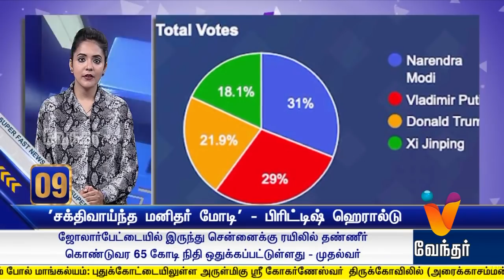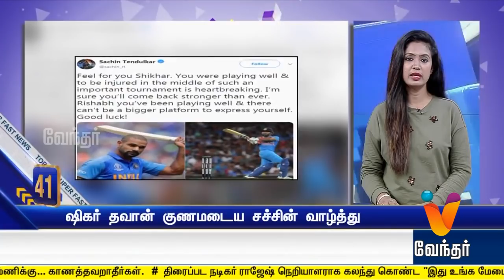Night News | TOP 50 | (21/06/19)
vendharnews tamilnadunews breaking news